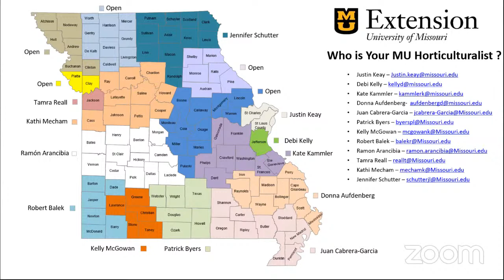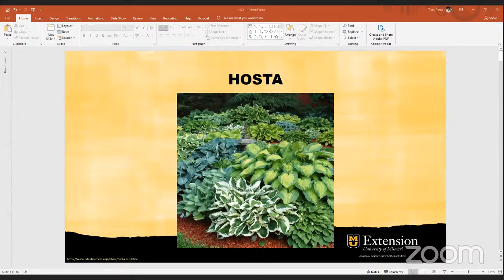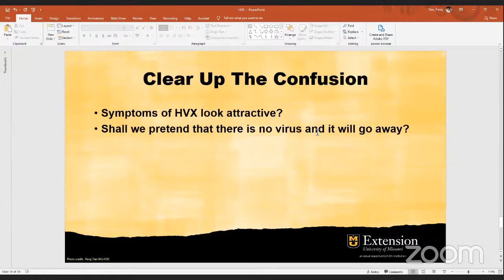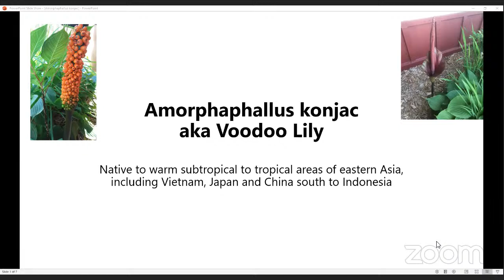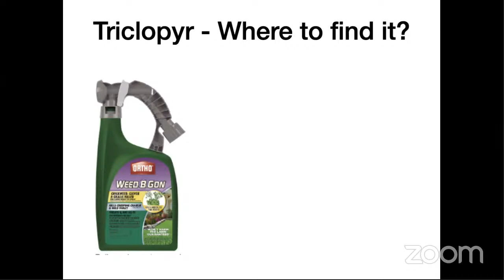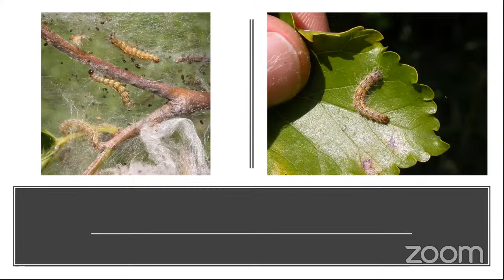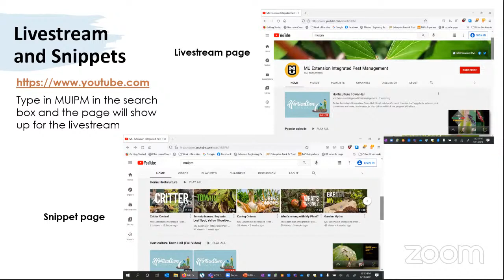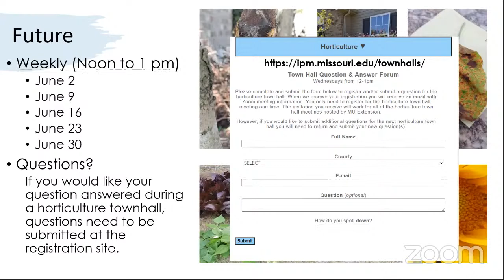Horticulture Town Hall – 8/18/21 (Full Video)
▬▬▬  VIDEO CONTENT  ▬▬▬
0:00 Horticulture Town Hall Introduction
2:00 State of Missouri Weather Update with Dr. Pat Guinan
9:31 Hosta X Virus
20:15 Why are my acorns so small?
22:35 Black-eyed Susan problems
24:44 Voodoo Lily
30:40 Weed control
35:36 Insect: friend or foe?
39:07 Fall webworm
43:58 Questions?

On tap for today's Horticulture Town Hall: hosta virus, black-eyed susan problems, nut mast, insect: friend or foe? and more. At the start, Dr. Pat Guinan kicked the program off with a weather forecast for Missouri. Join us for the latest lawn and garden information from the University of Missouri Extension Horticulture Team.